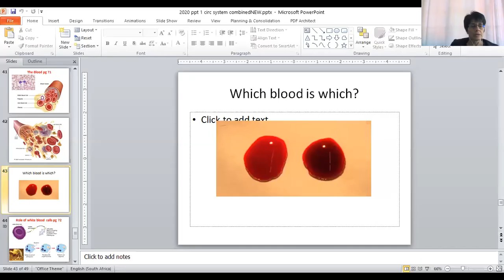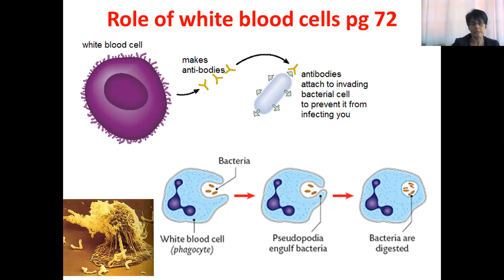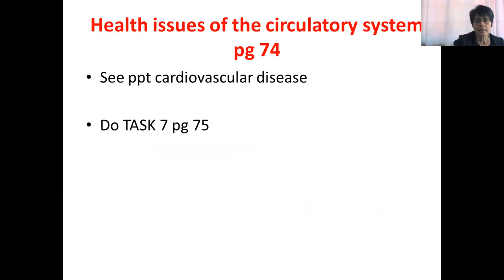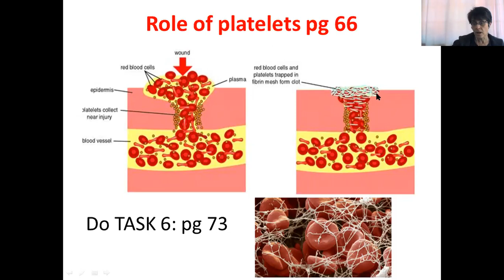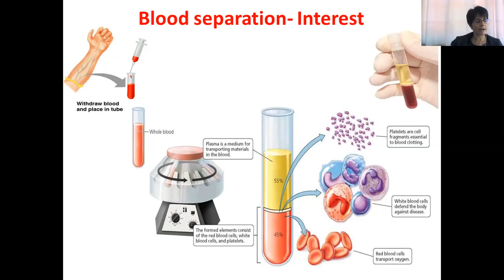grd 9 blood PPT video part 2